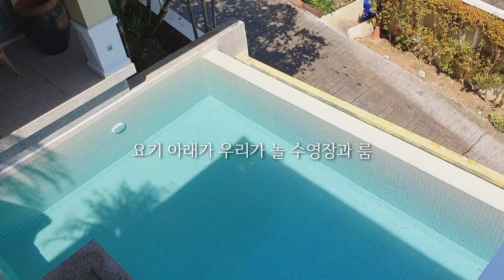태국 푸켓 풀빌라에서 수영&바베큐파티 1박 35만원 실화 ?! 그곳은 (빌라탄타완리조트앤스파)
안녕하세요 도도블리입니다 푹쉬고 오자며 결정했던 풀빌라에 다녀왔어요 빌라탄타완리조트앤스파 에 다녀왔어요 가격은 4인기준 35만원으로
아주만족하고 가성비높은 리조트입니다

🥰도도 : 모두 항상 행복한 여행되시구요
너무안올라욤 흑. 슬프닷...